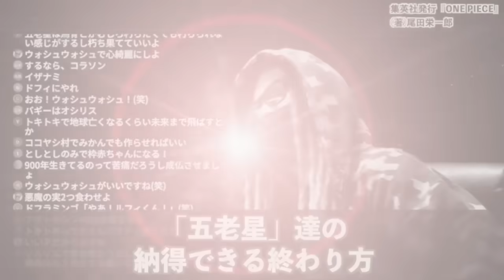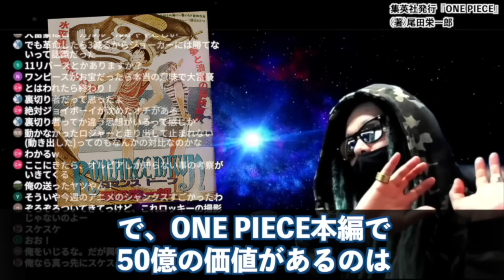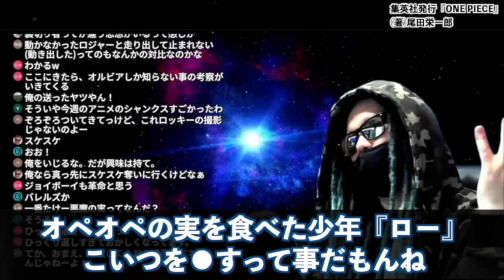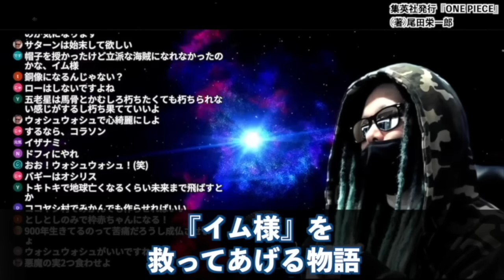物語のラスト“この悪魔の実”が最重要になります。【ワンピース ネタバレ】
ゴムゴムの実以外にシャンクスが狙っている悪魔の実とは。イム様、五老星の最後は・・・【ワンピース ネタバレ】【ワンピース 考察】

【元七武海】エースが倒した「ハナフダ」の正体は○○の父親です【カイドウの嫉妬】ワンピース
【 ONE PIECE 】太陽の盾エメトと光月の盾ヤマト!! ワンピース 最新話 ネタバレ 考察 鬼の子の伏線!! 表裏一体のヤマトから鉄巨人のエメトがわかる!? 重要なのは、あの胸いっぱいのシーン
【ONE PIECE】これが答えです...800年前の真実..."鉄の巨人"エメトは"ジョイボーイ"を本当に裏切ったのか？関係&ネタバレ注意
ワンピース本編では明かされないエースとワノ国の真実がヤバすぎる… ※ネタバレ 注意【 ONE PIECE 考察 最新話 109巻 SBS 】
ドラゴンの懸賞金はシャンクスを上回る！？元大将クザンや冥王レイリーも超高額の数値を記録！エッグヘッド編後に判明しそうな大物たちの懸賞金を予想！
【元七武海】ハナフダとクロコダイルは面識あり？ルーキー時代の弱みがここで繋がるか…【ワンピース】
エネル再登場確定。“エルバフ編”で1年以内に描かれる証拠がこちら。※ネタバレ 注意【 ワンピース 考察 最新話 】
【ONE PIECE】これが答えです...バギーの正体&悪魔の実の秘密は◯◯◯...海賊王に本当になるのか...考察&ネタバレ注意
新たな「Dの一族」 クラウ•D•ウルージ爆誕…!! 鉄巨人エメトの最終奥義とベガパンクの語る未来の結論とは…!?【ワンピースネタバレ】【ワンピース最新話】【ワンピース考察】
【ワンピース最新話】クローバー博士マジか！なぜ「消されるD」と「消されないD」がいるのか【1120話】
【 ONE PIECE 1120 】新説〝D〟＝ダイモン説!! ワンピース 最新話 ネタバレ 考察 鬼か神か悪魔か、歴史に関わる大問題!! 義兄弟の「代紋」D(デー)の者(モン)の仁義なき戦い!
【 ワンピース 1120話 】クローバーが明かした本名に騒然！政府には「D狩り」を行う部隊が存在する！？エメトが使う奥の手はジョイボーイの力とも関係！「暴」の献身に感動・・・
【呪術廻戦 263話】そんなのアリかよ...とんでもない展開に...※ネタバレ注意【やまちゃん。考察】
【最新1120話】新たなDの一族登場で読者騒然！クローバー博士とベガパンクの“結論”ってまさか…※ネタバレ 注意【 ワンピース 考察 】
【新たなDヤバスギ】スモーカー、クローバー、クラウ家の正体が判明しました【ワンピース　ネタバレ】
「ゴムの木の精霊」「騎士団長シャンクス」…ワンピースがはじまる前のノートが発掘された件【MONSTERS】
最新話で“Dの一族”の謎判明!?古代兵器の正体に繋がる重大描写お気付きか…※ネタバレ 注意【 ワンピース 考察 1120話 深掘り 】